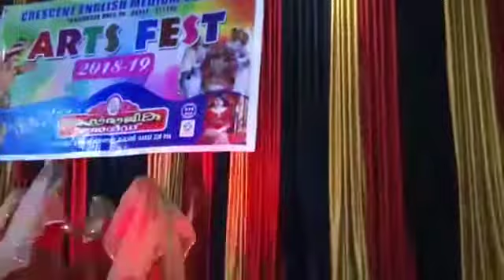ഈ പിഞ്ചു കുഞ്ഞുങ്ങളുടെ മനോഹരമായ കോൽക്കളി കാണാതെ പോവല്ലേ. Crescent english medium school thazekode.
ഈ പിഞ്ചു കുഞ്ഞുങ്ങളുടെ മനോഹരമായ കോൽക്കളി കാണാതെ പോവല്ലേ.  CRESCENT ENGLISH MEDIUM SCHOOL THAZHEKODE.